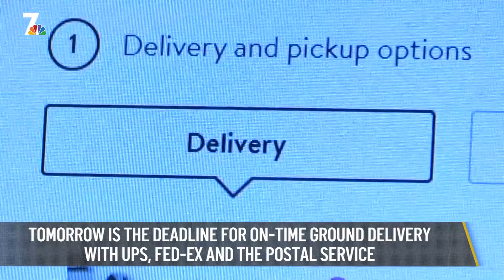Coronavirus Vaccine Arrives in San Diego | Nightly Check-In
The Coronavirus vaccines are here. Where they’re being stored and when the first San Diegan will be vaccinated. Plus, local businesses owners are participating in a "peaceful protest" by keeping indoor operations open tonight. NBC 7's Mark Mullen has the Nightly Check-In for Monday, December 14th.